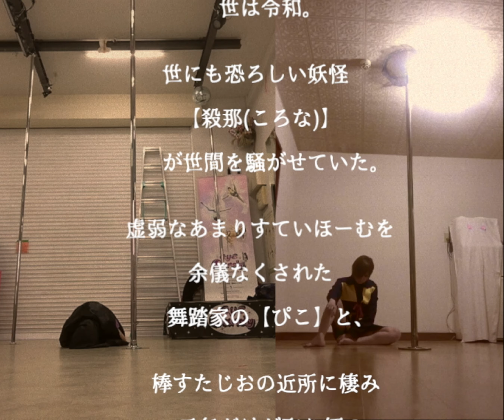ゲゲゲのSTAY HOME ポールダンス&フリースタイル song by 東京ゲゲゲイ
宴車の踊ってみたシリーズ♡ゲゲゲの鬼太郎

Poledancer宴車とfreestyledancerぴこのユニット”マダラミダラ”による遠隔パフォーマンスです。
離れていてもエンターテインメントを届けたいという気持ちで作りました✨

instagram, Twitter→ @utageguruma